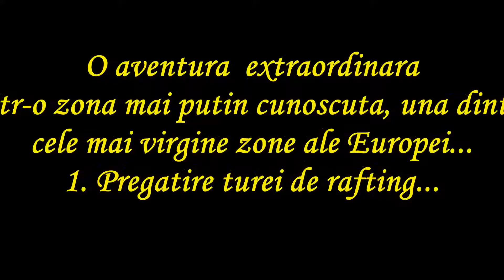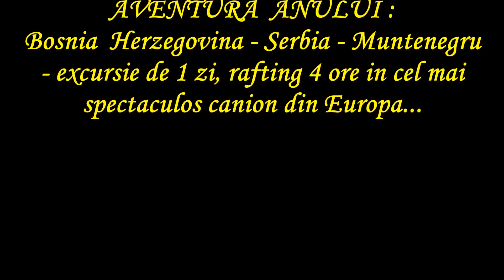2 06 2017 Pregatirea turei de rafting original